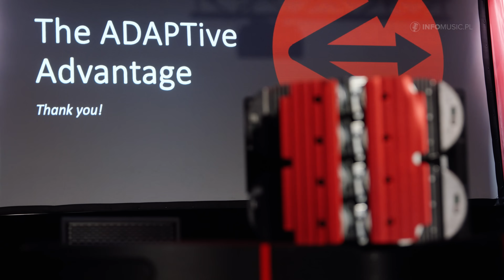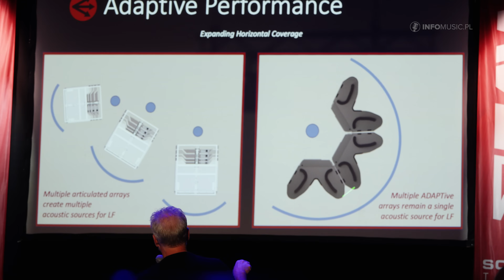Robert Scovill o technologii EAW Adaptive I Soundedit 2025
Robert Scovill to weteran w branży professional audio, znany nie tylko jako realizator i inżynier dźwięku, ale również innowator w dziedzinie dźwięku live, mający na swoim koncie m.in. wymyślenie i wypromowanie prób bez muzyków (virtual soundcheck), stworzenie środowiska Digidesign VENUE, kontynuowanego w dalszym ciągu w produktach AVID S6L, a także owocną współpracę z firmą EAW w zakresie rozwijania technologii ADAPTive. I właśnie o niej rozmawialiśmy z Robertem podczas warsztatów Soundedit w Łodzi.

Technologia ADAPTive to propozycja firmy EAW na rozwiązanie technologiczne formowania i sterowania wiązką dźwięku w systemach koncertowych. Sztandarowym tego przykładem jest system ANYA oraz jej młodsza i mniejsza "siostra" ANNA. To właśnie ten drugi system gościł na stoisku firmy SoundTrade w łódzkiej "Wytwórni", prezentując w pełnej krasie możliwości technologii ADAPTIve. Dodajmy, że w mniejszym formacie ta technologia również jest dostępna (np. dla obiektów takich jak teatry czy domy kultury) w postaci systemu "kolumnowego" AC6. Dopełnieniem tych trzech systemów w najniższym zakresie częstotliwości jest subwoofer OTTO, również wyposażony w możliwości, jakie oferuje technologia ADAPTive.

Co potrafią wymienione wyżej systemy? Ideą technologii ADAPTive jest to, aby system nagłośnieniowy instalowany był w pionowych klastrach, bez kątowania i wyginania, natomiast za skierowanie wiązki dźwięku w odpowiedni obszar odpowiadał zaawansowany processing DSP. Konfigurowanie i sterowanie wiązką dźwięku odbywa się z poziomu oprogramowania Resolution 2 zapewniając - jeśli zajdzie taka potrzeba - nawet wiązkę dźwięku skierowaną pionowo w dół. J

est to możliwe dzięki wysokiej "gęstości głośnikowej" - przykładowo w jednym module systemu ANNA, o wymiarach 1015 x 287 x 599 mm i wadze ok. 62 kg - pracują dwa przetworniki 10", cztery 5-calowe i aż osiem driverów 1-calowych. Każdy z tych głośników zasilany jest z osobnego wzmacniacza i osobnego DSP. Symetryczna budowa w stosunku do osi pionowej (w płaszczyźnie horyzontalnej) pojedynczego modułu zapewnia spójne sumowanie bez anomalii w rejonach pracy zwrotnicy, które wynikają z fizycznie przesuniętych źródeł akustycznych. Zapewnia to spójną dyspersję HF i szerokopasmową kontrolę charakterystyki w płaszczyźnie poziomej.

Jak podsumowuje Robert Scovill przyszłość systemów z technologią ADAPTive widzi w jasnych barwach i wierzy w to, że "w najbliższych latach przekonamy się, jak bardzo ta technologia wyprzedziła swoje czasy". Zapowiedział też, że wkrótce pojawią się kolejne produkty wyposażone w tę technologię.